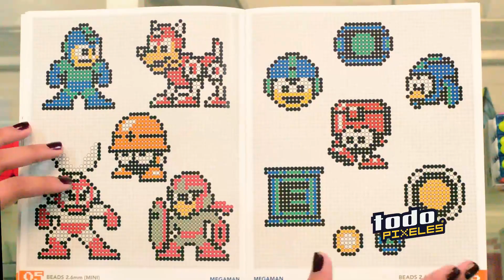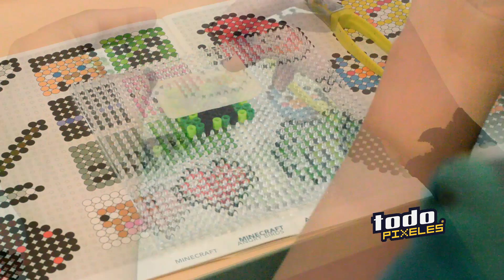Todo Pixeles :: Pixelexip 01 - Evita que tu base para Hama Beads se desgaste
Evita que tu base para Hama Beads se desgaste con este sencillo tip utilizando cinta masking tape.